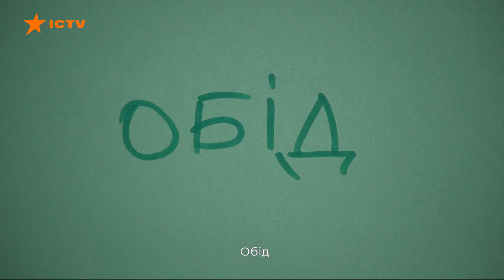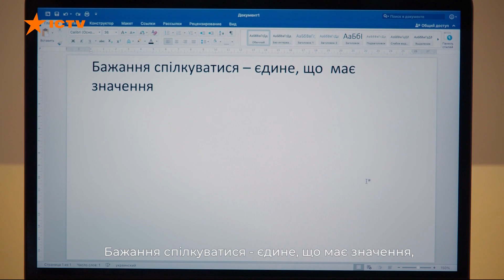Петрик і фонтани. Мультфильм о людях с аутизмом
Научить толерантности, терпимости и уважения. В Украине презентовали мультфильм об аутизме. Это анимация о дружбе особого мальчика и девочки.

Также на днях запустят социальные ролики о том, как понимать людей с аутизмом. У нас вообще очень мало подобной информации. Зато много мифов и стереотипов, их надо развенчивать и ломать.

Это поможет избежать буллинга в школе и откроет людям с аутизмом большие возможности общения. Профинансировал проект Украинский Культурный Фонд.